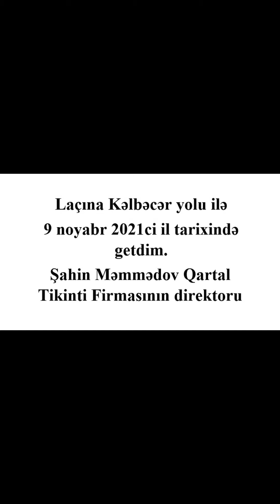Şahin Məmmədovun Laçın rayonuna Kəlbəcər yolu ilə səfəri.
Şahin Məmmədovun Laçın rayonuna Kəlbəcər yolu ilə 9 noyabr 2021ci il tarixində  səfəri.